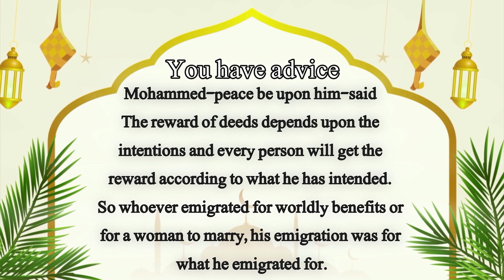Sahih Bukhari Hadees No.01 | Hadees Nabvi in English | Islamic studio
Sahih Bukhari Hadith No.01 | Hadith Nabvi in English | Islamic studio

40 hadees english mein
40 hadees english
40 hadees in arabic with english translation
hadees in arabic with urdu and english translation
short hadees in arabic with english translation
hadees app in roman english
hadees about education in english
40 hadees in urdu and english
hadees about parents in english
saiful islam english book
english islamic banana
bukhari hadees english
islam english bayan
english hadees book
islam by english
sahih bukhari hadees in roman english
hadees book in english
bukhari sharif hadees in roman english
best hadees in english
best hadees book in english
sahih bukhari hadees no 1 in english
best hadees of prophet muhammad in english
sahih bukhari hadith no 04 english arabic hades
english hadees channel
saiful islam english class
islam charles english
islam channel english
saiful islam english course
english islamic cartoon
chahal hadees 40 hadees in english
chahal hadees in english
islamic dp english
hadees of the day in english
islam en english
islam easy english
hadees in english
easy hadees in english
hadees e kisa in english
hadees e kisa with english translation
hadees e nabvi in english
hadees e kisa in english lyrics
hades in english
islam makhachev english funny
islam funny english
islam facts english
islam film english
hadees for english
saiful islam english grammar
islam gk english
good islamic lecture
good hadith
good habits islam
good character mufti menk
islam english school hajipur katihar
islam history english
hadees in english
islam in english
40 hadees in english
hadees sharif in english
islam makhachev english is important
small hadees in english
islam in english literature
hadees in english writing
hadees in english translation
sahih bukhari hadees in english
40 hadees in roman english
this hadith will fill your heart
hadith day of judgement
islam ko english mein kya kahate hain
hadees e kisa english
islam ka english
islam learning english
islam english lecture
islam english language
islam makhachev english
islam makhachev english translation
islam english motivation
hadees with english meaning
islamic movie english
muntakhab hadees in english
english me hadees
english maulana hadees
english hadees status mufti menk
muslim hadees in english
islam nasheed english
english islamic naam
islam naam english mein
hadees number 1 in english
hadees no 1 to 10 in english
hadees nabvi in english
hadees number 2 in english
hadees number 1 to 10 in english
islam on english
islam english oliveira
islam podcast english
islam prayer english translation
islam english prayer
hadees pak in english
islam quran english
islam quotes english
islamic quiz in english
hadees quotes in english
quran hadees in english
hadees in roman english
islam rap english
hadees number 1 in roman english
islam english speech
english hadees status
english islamic song
islam sobhi english subtitles
islam speak english
nadvathul islam english school
ashraful islam english speaking
english hadees short
masha islam english song
islam sobhi english translation
hadees in english whatsapp status
saiful islam english therapy
saiful islam english therapy class 1
english hadees with urdu translation
40 hadees with english translation
hadees with english translation
1 to 40 hadees in english
hadees talk english
short hadees with english translation
hadees sharif in english and urdu
islam video english
very powerful hadith
40 hadees in english writing
islam with english
prophet hadith in english
40 hadith in english
english hadiths
small hadith in english
english hadees
40 hadith omar suleiman
zaki islamic stories
zina hadith
hadees number 1 english
hadees 1 to 20 in english
10 hadees in english
20 hadees in english
5 hadees in english
6 hadith
six books of hadith
7 hadith
7 hadees
80 of the quran
50 hadith
9 no hadis
Bukhari sharif
hades Nabvi
hadith Nabvi